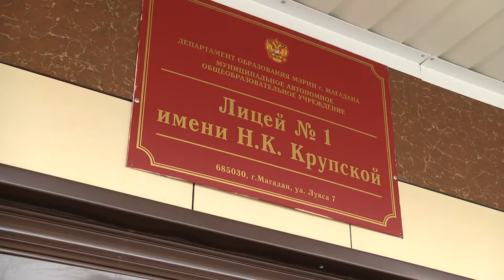В резервный день сегодня сдавали ОГЭ девятиклассники